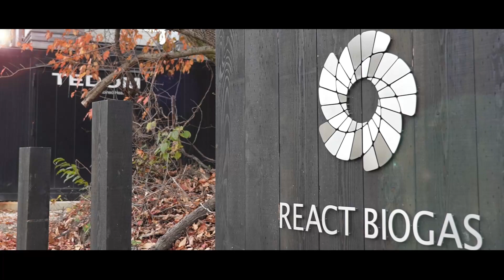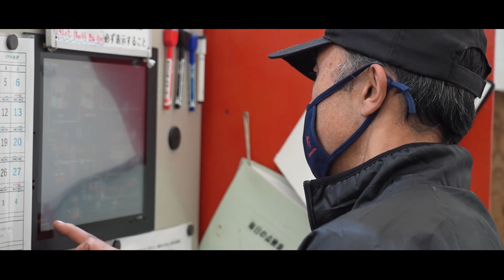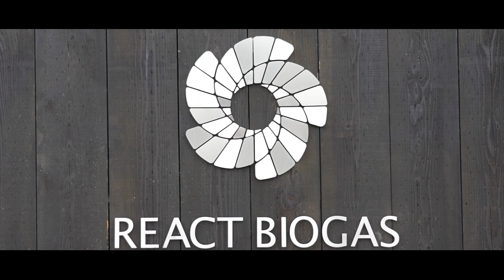【ゼロカーボンシティ】リアクトバイオガス コンセプトMOVIE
令和3年12月4日に開催したシンポジウムで事例発表いただきました、リアクトバイオガス株式会社の熱意と活動を紹介します。